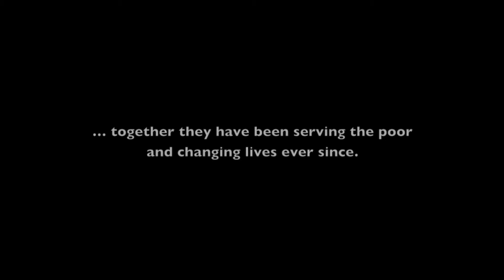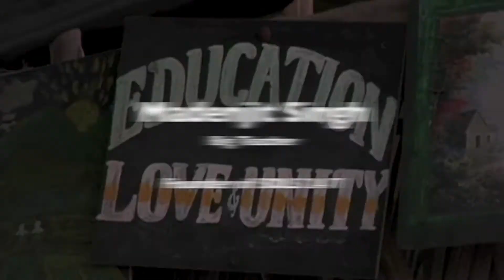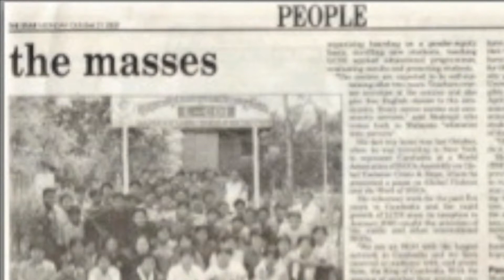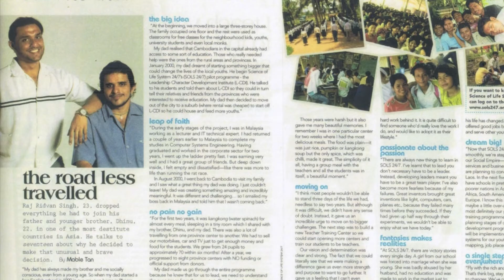Madenjit Singh- Personality of the Year 2012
SOLS 24/7 Founder and Director, Madenjit Singh (Big Teacher) was honoured by Berjaya Corporation Founder, Tan Sri Dato' Sri Vincent Tan and the Better Malaysia Foundation as the inaugural Personality of The Year 2012 award.

The award which highlights individuals who have contributed greatly to the service of humanity through community development projects, was awarded to Madenjit because of his passion and dedication to developing human potential through education.

The award was presented on Berjaya Founder's Day on February 25th, 2012.

SOLS 24/7 is both humbled and grateful to Tan Sri Vincent Tan and the Foundation for recognizing the work of our team!